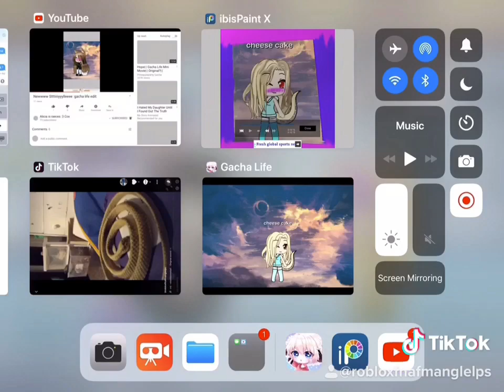Speed paint for me(art contest